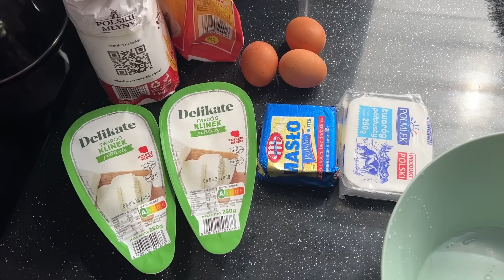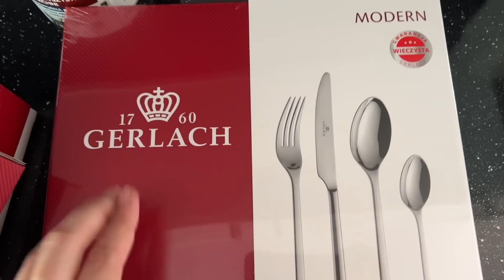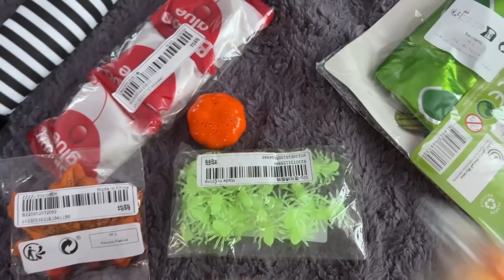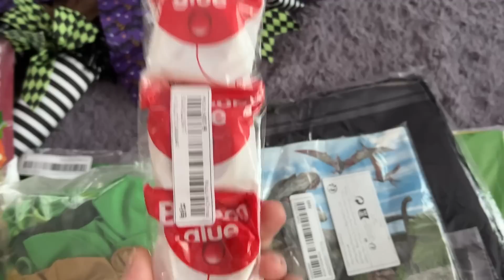KOLEJNY MAŁY REMONT!👩🏻‍🎨TROCHĘ MAM JUŻ DOŚĆ😅 MUSICIE TEGO SPRÓBOWAĆ💗ZAJMIE TO TYLKO 10MINUT😌